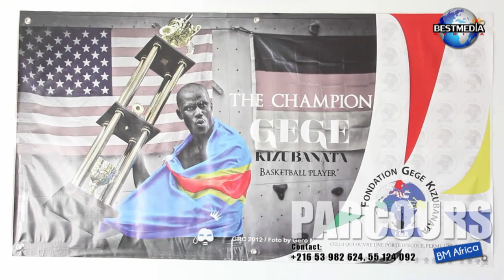Gege KIZUBANATA dans l'émission "Parcours" By Alex Full HD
L'Homme meurt et disparaît mais les images sont immortelles. Immortaliser votre parcours, histoire, carrière dans l'émission "PARCOURS".